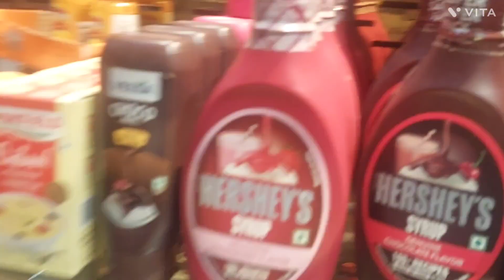आज अपने नानू से Enu हो गयी नाराज I 😣